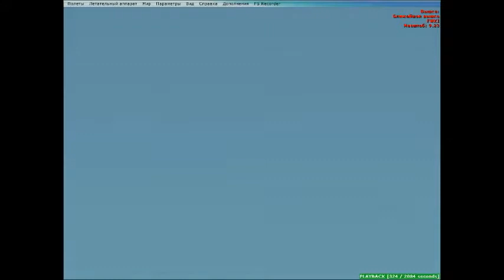F 14 stall and engine failure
Double trouble in Microsoft Flight Simulator X